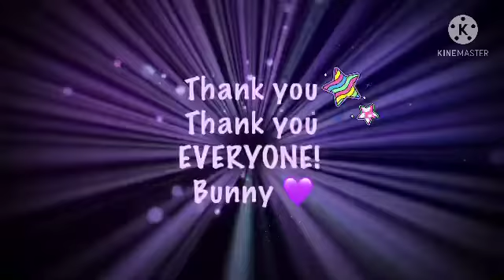THANKING EVERYONE, FOR HELPING ME REACH 💯 SUBS !!!!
HI EVERYONE , HOPE YOU ENJOY SOME FEED BACK WITH PEOPLE  I SHARE AND ENJOY PLAYING WITH . THOU THERE ARE MANY OTHERS . THANK YOU GUYS!!!